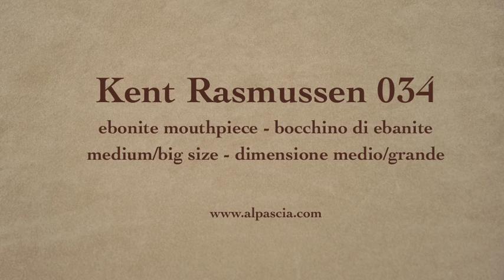pipa Kent Rasmussen 034 - smoking pipe